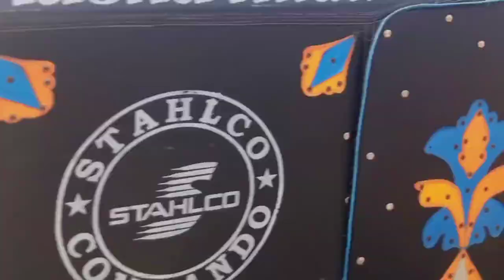DOCUMENTARY | History of BATKHELA | Longest Bazar in Asia Batkhela | بٹ خیلہ کا سب سے بڑا بازار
umeed laram che tool be hae ao da jwand pa mazo kebe a mlgro support kawae shokriya 🥰

more vedeo watching 👇👇👇👇👇👇👇👇👇👇👇👇👇👇👇👇👇👇👇👇👇👇👇👇
links

jangreezkhanvlog support